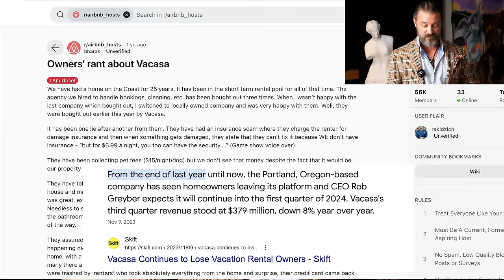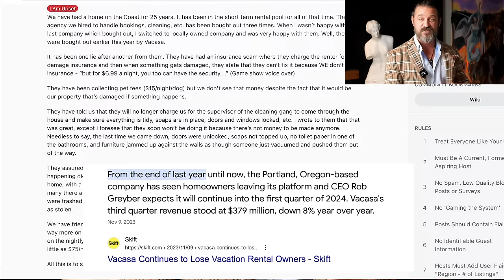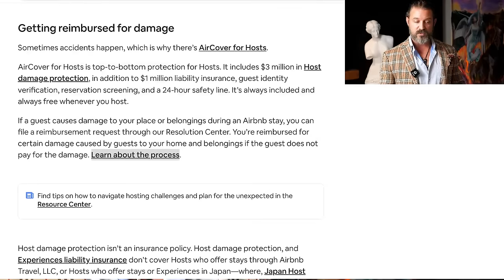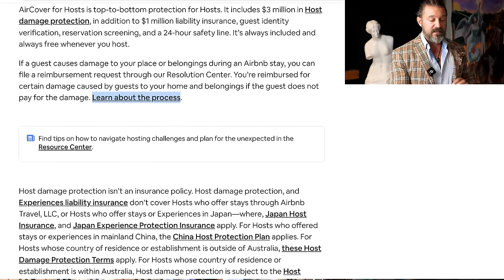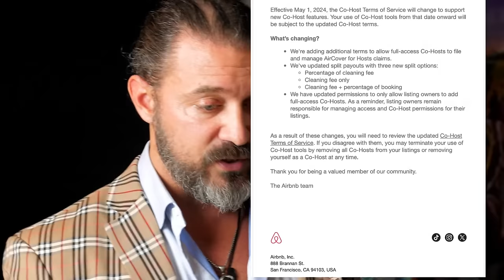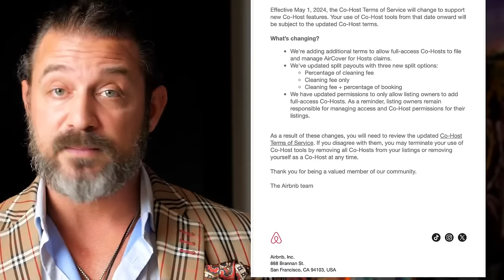Airbnb Silently Dropped A MASSIVE Update Today..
Airbnb Made the biggest change to their software/hosting services and terms in YEARS.  It was so simple but it's going to have a huge impact on airbnb hosts and cohosts. Watch And learn how you can use this airbnb update to your advantage in your airbnb business.

Seriously, it's awesome. + You'll get one of my Ebooks for free.

It's hard to know who to trust online.  Everyone is selling something. Even I one day hope to mentor some of you.  There are fake gurus out there that claim to know how to teach airbnb, business, and real estate. Phonies like Chi Ta trying to sell his course BNB university or Brian Page trying to sell BNB formula. Inexperienced hosts like Stayly with only a few properties and a year of airbnb experience, they claim to make millions on airbnb bust don't reveal those million are all course sales that come from ad campaign and a free webinar that they misrepresent as a paid webinar that is free just for you. Coaches with No airbnb arbitrage or business leaderhip experience like Robuilt. There are no-name hosts with barely any properties trying to claim they're successful, such as vacation rental machine or bnb riches, or the 10xbnb system.  None of these "gurus" have a decade and a half of sales experience or business leadership under their belt in addition to having over 100 properties. Only Sean Rakidzich, who has created almost all of the other airbnb coaches you see today on the internet.  DM  @AirbnbAutomated   on instagram that you're shopping for an airbnb coach and i will send you your choice of THREE free Ebooks ive made on this industry custom for wherever you are on your journey.

Here are my (150)  5-STAR reviews as a coach